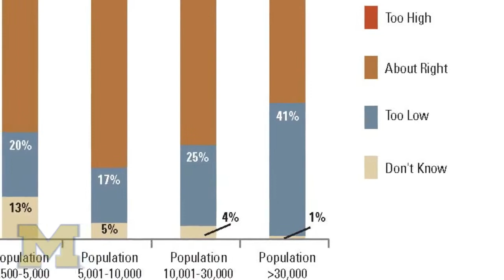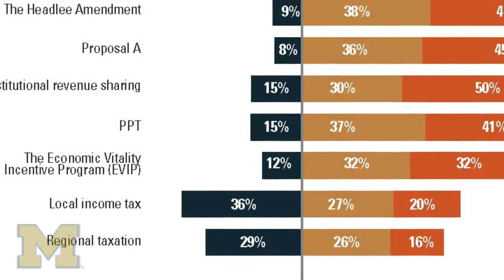Thomas Ivacko: Local leaders say state funding system needs reform